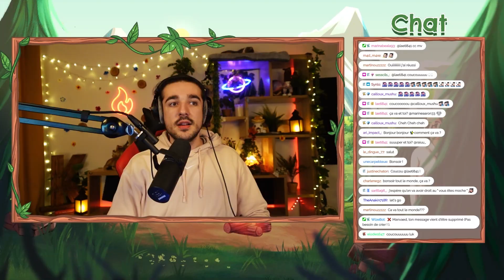On a réussi ! Une nouvelle vie commence 😎#16 (Challenge) | SIMS 4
Hello!
Épisode 16 de la série "Course contre l'endettement" avec Cindy !

Je sais pas du tout si ce challenge existe déjà, en tout cas je l'ai imaginé, et j'ai fais mes propres règles !
Voici les règles et le principe :

✔️ Principe : Vivre dans une villa à plusieurs million avec 0 Simflouz, et devoir survivre face aux futures factures qui arrivent.

✔️ Vous devez créer votre personnages via le questionnaire Sims.

❌ Interdiction du mode Achat : Si un huissier m'enlève des meubles
c'est ciao : c'est bon pour vous ?

❌ INTERDICTION D'UTILISER DES TECHNIQUES ABUSÉS POUR GAGNER
DE L'ARGENT :

- Pas de code de triche (c de la triche)
- Pas le droit aux fruits du dragons & autres plantes abusés.
- Pas le droit à la vente de vêtement à plus de 100$ de bénéfices.
- Pas le droit de vendre des meubles de la villa.
- Pas le droit à des mariages de michto.
- Pas le droit à plus de 4 toiles semaines.
- Pas le droit aux copier/collé du magicien.
- Pas le droit à plus de 10 utilisations de poubelle par SEMAINE.
- Pas de lapin de poussière.
- Pas de loterie (de toute façon tu vas perdre)
- Pas le droit de faire plus de 4 musiques par semaines/4 vidéos.
- Vous avez le droit de respirer.

✔️Vous gagnez à partir du moment ou vous avez 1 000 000$ après avoir payé votre dernière facture.

Montage par LuneElazhaz